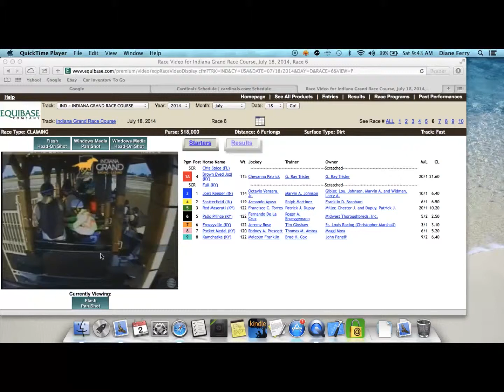Froggyville at Indiana Grand 7/18/14